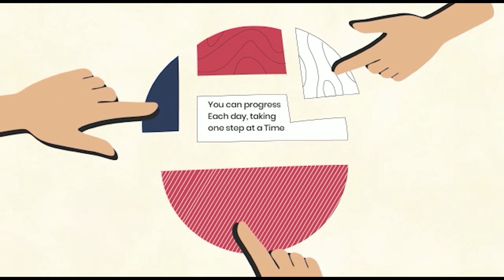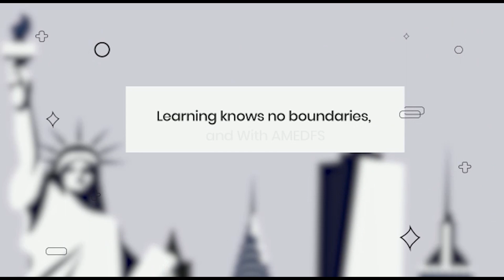Conjunctivitis could not be reduced in Punjab, more than 9 thousand cases were reported 02-10-23